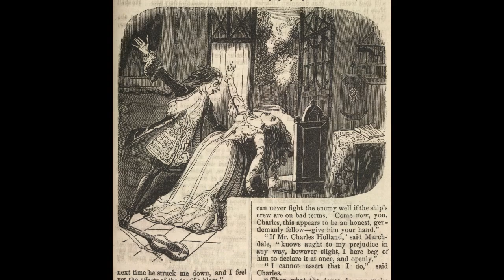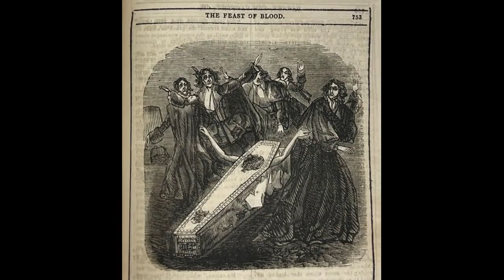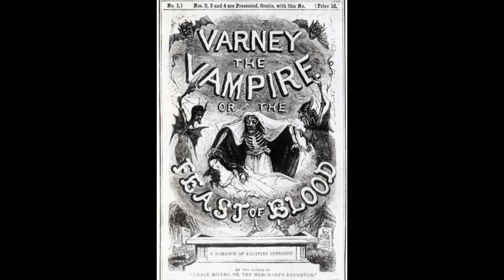Before Dracula, There was Varney The Vampire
Before Dracula was unleased upon the world of literature and film, Varney The Vampyre, an epic and near-forgotten novel introduced many of the tropes of vampire fiction that still survive to this this day. In this short video, learn everything you need to know about the most influential Vampyre in history.

Buy A. Kale's books, published by The Dark Fantastic Network and VHS Books